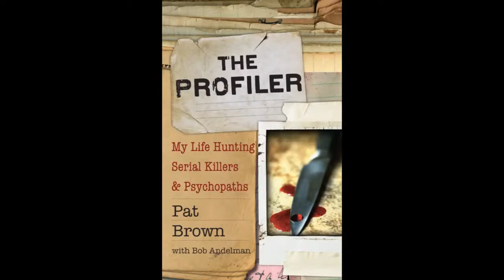Hangout with Profiler Pat Brown #53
Is Criminal Profiler Pat Brown really one of the lizard people David Icke claims exists? Was she involved in the "murder" of Anne Heche?

What is Kathleen Zellner, attorney for Steven Avery of "Making a Murderer" up to now? Who is this new suspect she has in the murder of Teresa Halbach? Will she ever stop the charade?

Are three police officers guilty of violating the civil rights of Randal Ray Worcester of Arkansas?

Did Paul Flores kill Kristin Smart and get Daddy to help bury her?

Is TikTok causing tics in teen girls?

Did Matheau Moore kill his wife Emily Noble and stage it as a suicide?

Should hazing exist on college campuses and should those hazing students be charged, especially if they cause the death of another like that of Collin Wiant of Ohio University?

And the messed up case of serial killer Robert Napper. How did they get the wrong guy in the murder of Rachel Nickell? How did profiler Paul Britton target Colin Stagg for her killing? Does criminal profiling even work or is it a fraud?